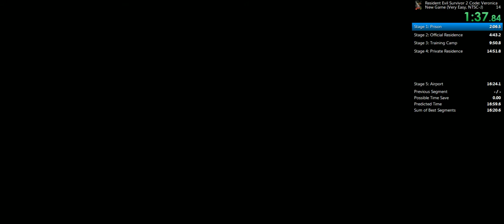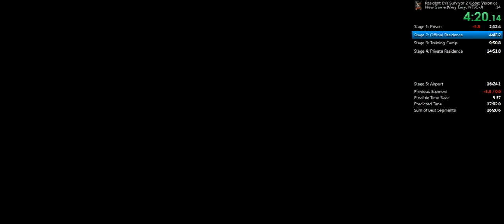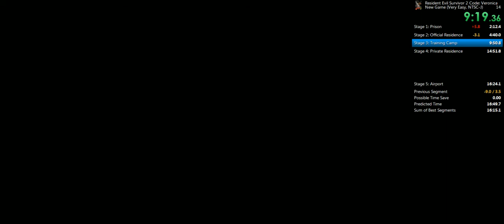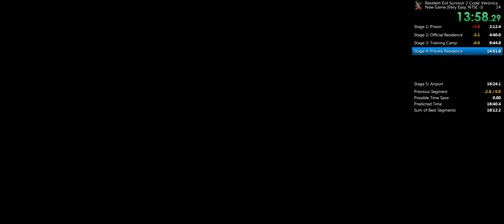Gun Survivor 2: Resident Evil -CODE: Veronica- Very Easy Speedrun World Record 16:13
Gun Survivor 2: Biohazard -CODE: Veronica-
Very Easy
No Partner

Played on SCPH77000 NTSC-J PS2